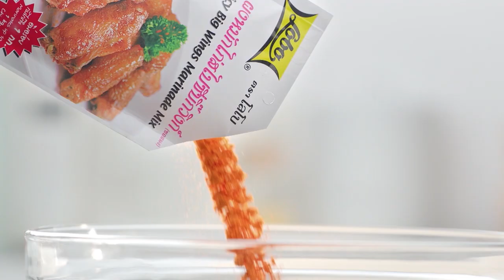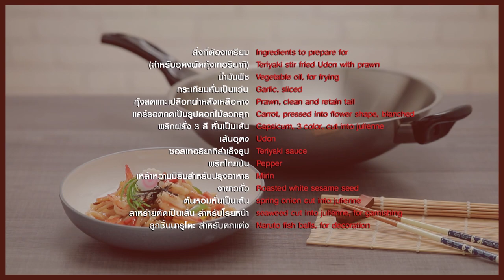กินได้ก็กิน (ทำกินเอง) เมนูปลานิลทอดกระเทียม / เมนูปลาทอดซอสมะนาว l EP.148 [2/3]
อ.ยิ่งศักดิ์' และ 'นานา' มีเคล็ดลับ การเก็บกระเทียม และเมนู ปลานิลทอดกระเทียม และ ปลาทอดซอสมะนาว มาฝากค่ะ

▲Line @yingsakfood